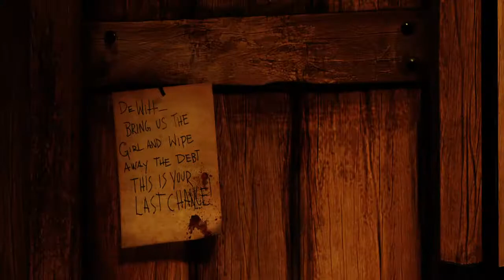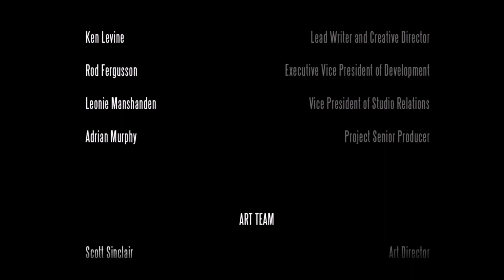Bioshock infinite part 7